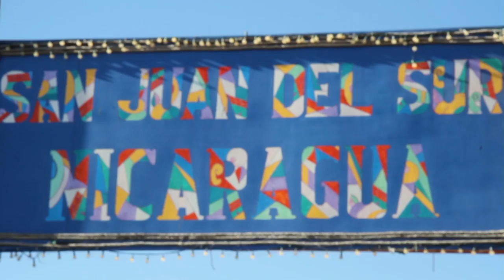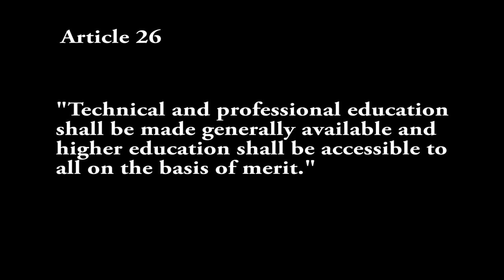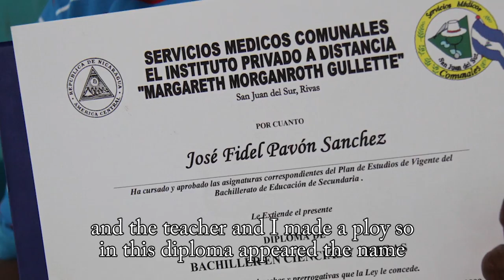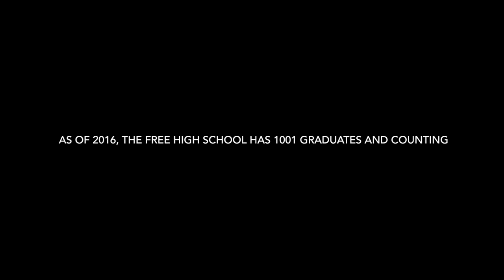Instituto Libre de San Juan del Sur